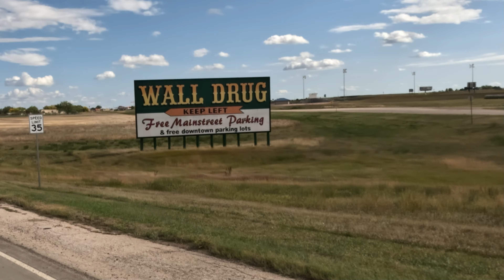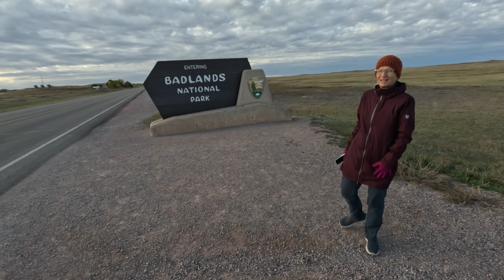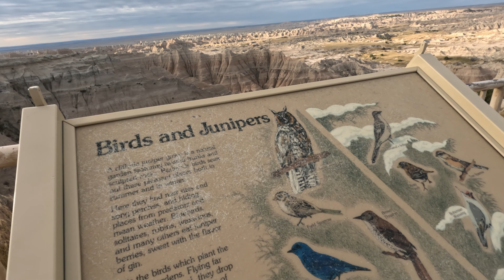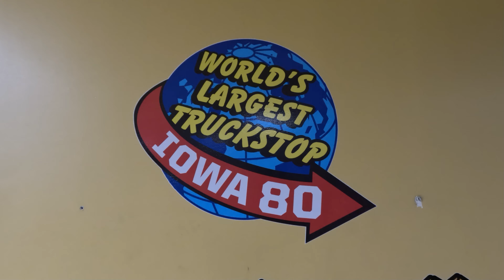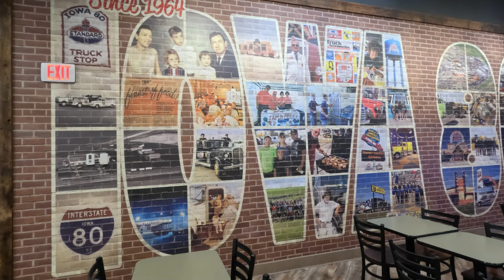Badlands Wall Drug I80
Badlands National Park boondocking, Wall Drug, Iowa I80 truck stop. Join us for some fun in South Dakota ! Like being on the moon !

Amazon shop

Van stuff we use...
Solar bible
Insulation (thinsulate)
Thetford 135
Fernco rubber coupler
Tire repair kit
Collapsible tub
Camp stove
Bungee stuff
Lithium Battery
Solar roof pass through gland
Solar Panels
MC4 connectors
Solar panel z brackets
Thule airscreen
15 amp breaker
Battery switch
MPPT charge controller
Temp sensor (you need this !)
Ventline vanair fan
Dual fan (lighter plug)
AGM battery
BEST MATTRESS EVER
Thetford base
Propane Heater
Thule mat
Hitch rack
Water container

Sony AX53
Gopro 11 black